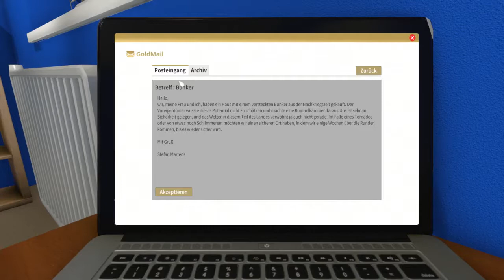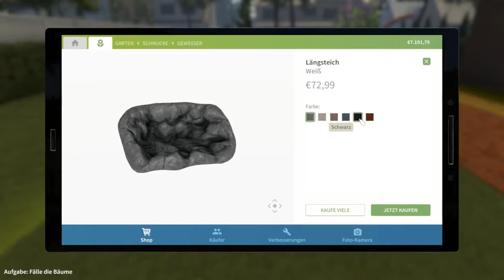13 - Baum fällt - HOUSE FLIPPER